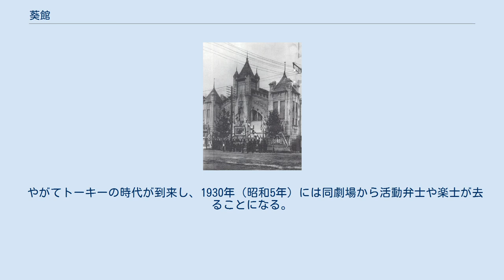葵館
1913年開館後、関東大震災前の葵館。
 1924年、震災後に復興した葵館。
 葵館（あおいかん）は、かつて存在した日本の映画館である。
日活の設立2年目に建てられた直営劇場であり、サイレント映画の時代の洋画専門館として知られ、また徳川夢声が同館のスター弁士であったこと、関東大震災後に再建した同館の建築等に吉川清作や村山知義が携わったこと知られる。
所在地は赤坂・溜池。
 1913年（大正2年）7月、東京府東京市赤坂区溜池30番地（現在の東京都港区赤坂1-1-17）に開館した。
同地番の区画には、大倉喜七郎の日本自動車、キネマ旬報編集部（1919年創刊）、フロリダダンスホール（1929年創業）があった。
 1915年（大正4年）、もともとは撮影技師であったが秋田の凱旋座に特派員として務めていた西川源一郎が、同劇場の支配人に抜擢され、同年9月、同じく秋田にいた活動弁士の福原霊川（徳川夢声）を入社させ、説明部の主任とする。
福原は、入社時に説明部に所属した社員たちの反発を受け、改名を余儀なくされたことにより、「徳川家」の「葵」の紋章から、徳川夢声と改名した。
1920年（大正9年）、従来女形を用いる新派の劇映画を製作していた日活向島撮影所が第三部を創設し、女優の出演するサイレント映画『朝日さす前』（監督田中栄三）を製作、同年12月31日、洋画専門であった同劇場をフラッグシップに公開した。
同作は、1921年（大正10年）の正月映画として公開され、同年1月14日には『白百合のかほり』（監督田中栄三）、4月1日には『流れ行く女』（監督田中栄三）と『噫川島巡査の死』（監督坂田重則）、4月26日には『西廂記』（監督田中栄三）が同館で公開されたが、以降は同撮影所の製作物を上映することはなかった。
 同年10月、銀座の金春館がブルーバード映画の時代を過ぎて斜陽期を迎え、挽回を期して、同劇場から支配人鹿野千代夫とともに、人気弁士の徳川夢声をヘッドハンティングする。
 1923年（大正12年）9月1日に起きた関東大震災に被災、同館の建物は崩壊したが、翌1924年（大正13年）、日活は吉川清作や村山知義らに設計を発注、村山は喫茶室や緞帳をデザインし、荻島安治が劇場正面のレリーフを制作、同年10月、新装再開業した。
これを機に同館が発行していた『週刊アフヒ』は『Aoi Weekly』にリニューアルされ、以降3年間、村山がデザインを行った。
同年、新宿武蔵野館で見習い期間を終えた須田貞明（黒澤明の実兄）が、同劇場の活動弁士に着任している。
 やがてトーキーの時代が到来し、1930年（昭和5年）には同劇場から活動弁士や楽士が去ることになる。
1935年（昭和10年）に閉館、翌年1936年（昭和11年）には細川清がこれを買い取り、同所に「東京自動車市場」を開業した。
現在、首相官邸を背に特許庁の並びとなった同地には細川ビルが存在する。
 多くの文学者や著名人が同館で映画を観たことを日記に書き残し随筆に書き、小説に同館を登場させている。